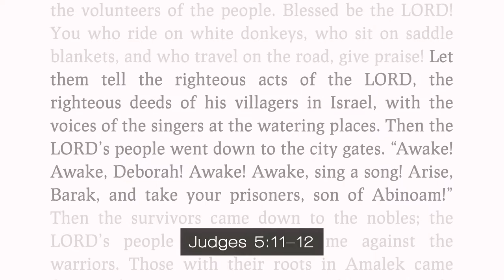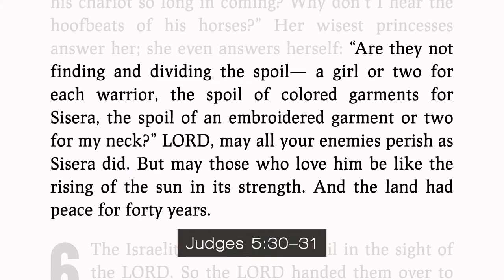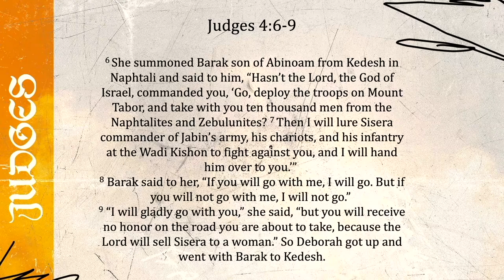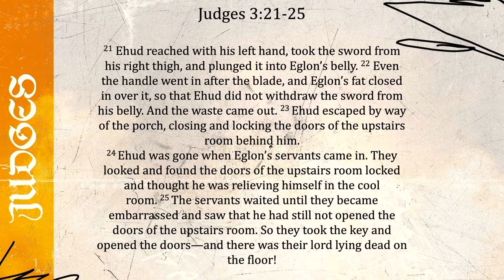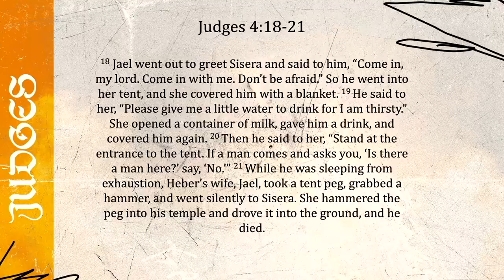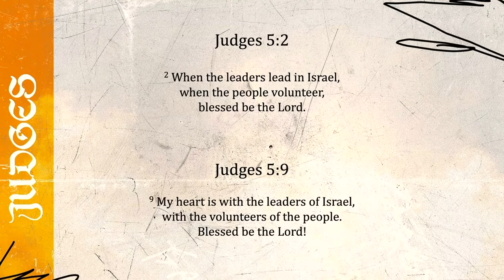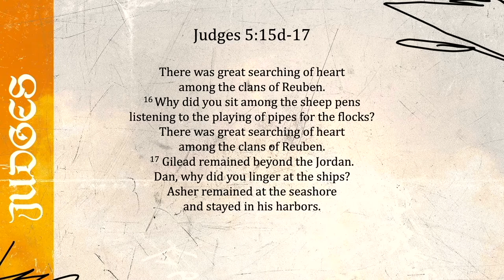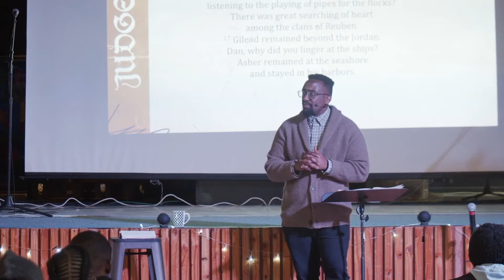Judges : Hope for the horrific Part 3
Judges 5

When leaders lead and people serve, everyone praises God. The kingdom of God has no place for spectators.